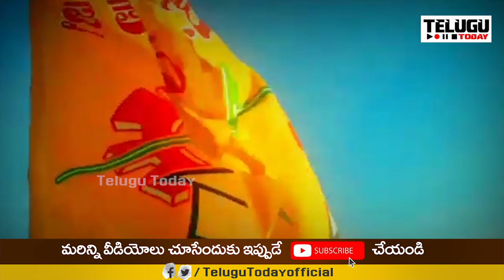సైకిల్ సవారిలో ఈ 19 మంది గెలుపు పక్కా | Sensational Report From Tdp | Chandrababu Naidu Survey | T T